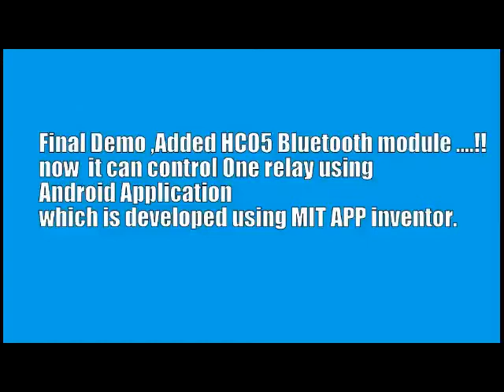PART-2 :How to Make ATtiny85 PCB board with ICSP Pins and Relay,voltage Regulator On it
this video shows you the final demo of this project for codes and more details..!